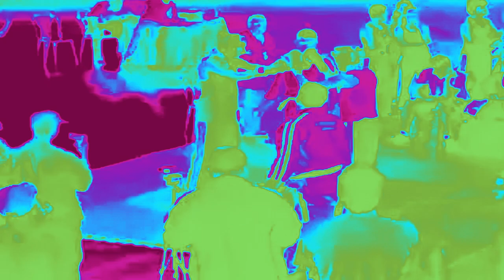German Daniel Campeón de Carabobo Kick Boxing in 4ormulator V2